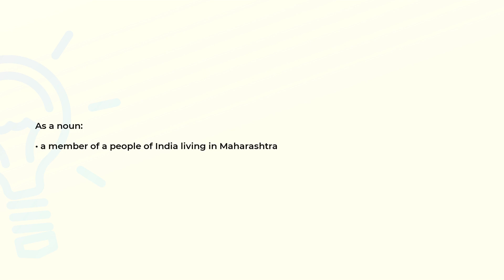What is the meaning of the word MARATHA?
Definition and spelling of the word MARATHA.

(00:00) Intro
(00:07) As a noun
(00:15) Spelling

As a noun (00:07):
• a member of a people of India living in Maharashtra